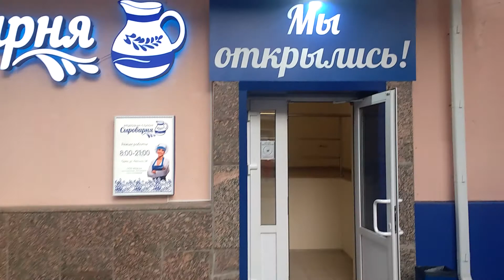0773, г. Орёл, ул. Ленина, статуя коровы, магазин Сыроварня, рацион, животные продукты, лактоово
Темы: город Орёл, Орловская область, Орловский район, Россия, РФ, Российская Федерация, ЗОЖ, недвижимость, природа, культура, торговля, улицы, дома, люди, животные, праздники, реки, озёра, туризм, походы, музыканты, памятники, техника.
Themes: Orel city, Oryol region, Orlovsky district, Russia, Russian Federation, healthy lifestyle, real estate, nature, culture, trade, streets, houses, people, animals, holidays, rivers, lakes, tourism, hiking, musicians, monuments, technology.
0773, г. Орёл, ул. Ленина, статуя коровы, магазин Сыроварня, рацион, животные продукты, лактоововегетарианство, сыр, масло, яйца, норма потребления, для вегетарианца